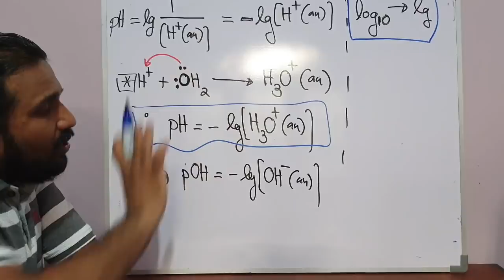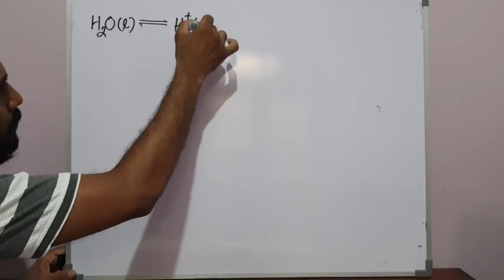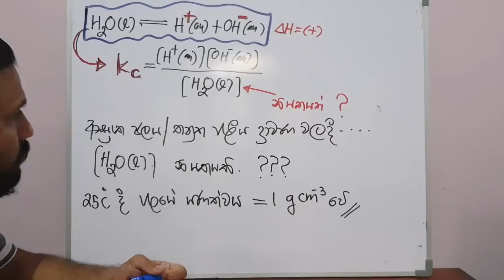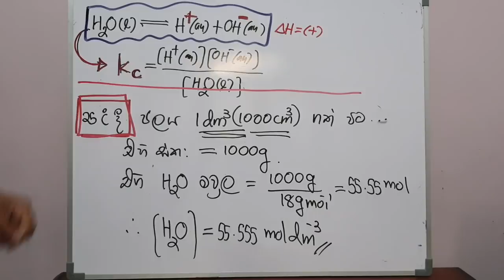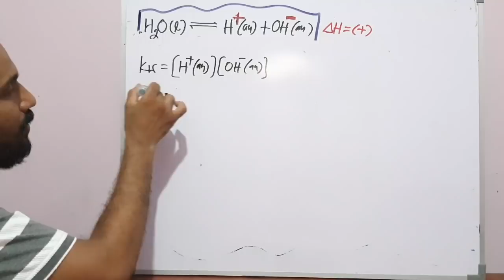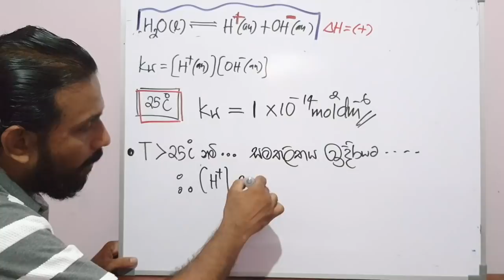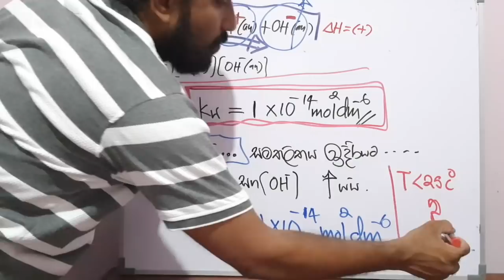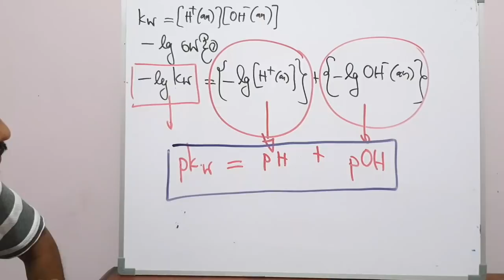ජලයේ අයනික සමතුලිතතාවය (Cheගුරා Online Chemistry පන්තිය 4.0)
pH part 2

A සඳහා Chemistry ගෙදරටම